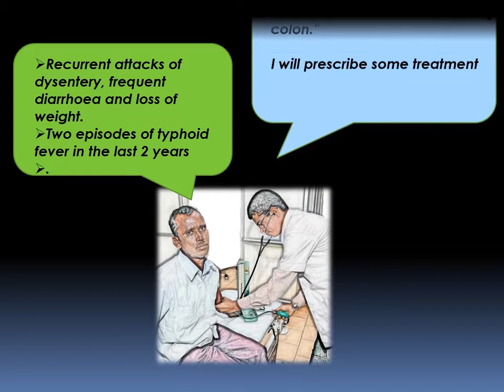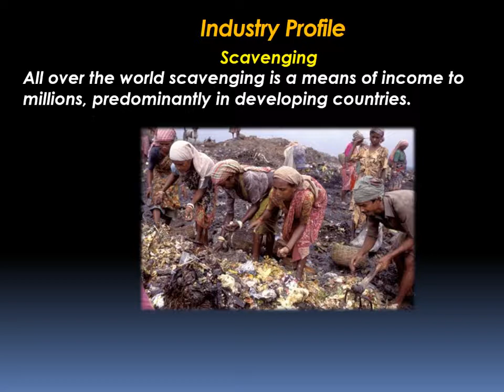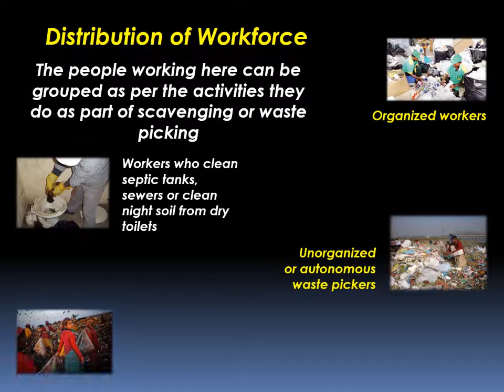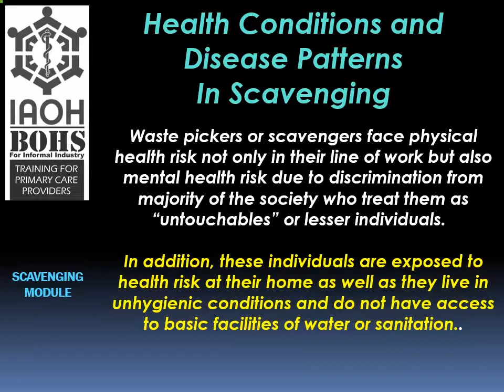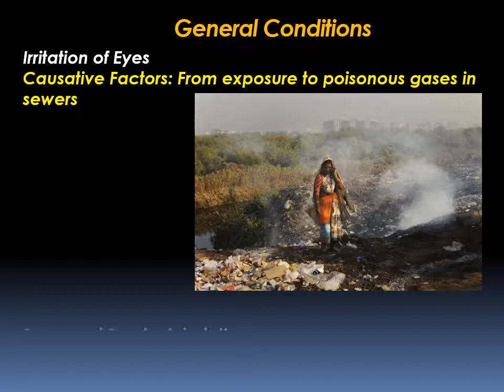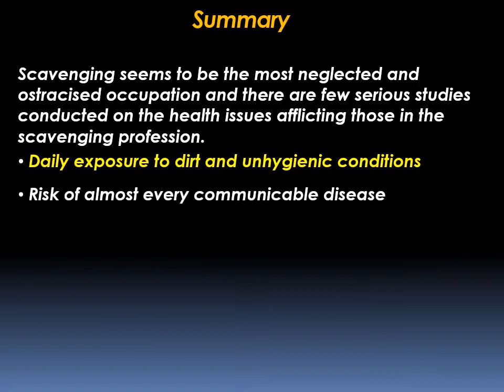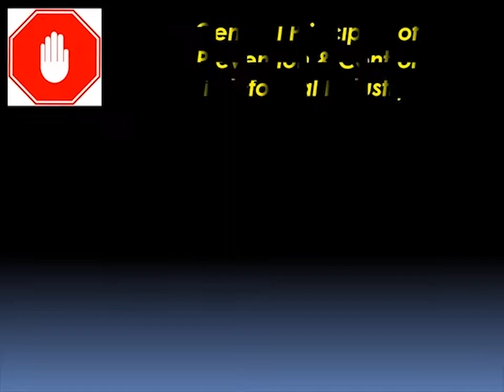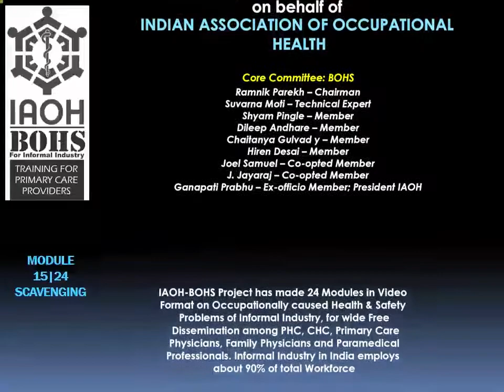16 - Scavenging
Module 16 of 24 modules for
Basic Occupational Health Service (BOHS) for Informal Industry:
Training Modules for Primary Care Professionals

This video module deals with occupational health and safety issues of sweepers, garbage cleaners, waste pickers, sewage cleaners and manual scavengers who are involved in the informal occupation of scavenging.

In common terms a ‘Scavenger’ or a ‘Waste picker’ is a person who
searches for and collects discarded items or a person employed to
clean the streets. In addition to the above , there exists another form of scavenging called ‘manual scavenging’ which consists of the removal of human excreta by hand in public streets, septic tanks or closed gutters and sewage.
All over the world scavenging is a means of income to millions,
predominantly in developing countries. This work is generally done by the poor and marginalized sections of society and majority of them are women and children. In addition, in India this occupation is caste driven with the majority population belonging to the backward or Dalit caste. Due to informal nature of the job, it is difficult to estimate the actual strength of workforce.
Waste pickers or scavengers face physical health risk not only in their line of work but also mental health risk due to discrimination from majority of the society who treat them as “untouchables” or lesser individuals. In additions, these individuals are exposed to health risk at their home as well as they live in unhygienic conditions and do not have access to basic facilities of water or sanitation